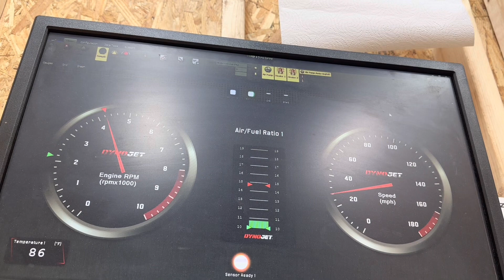The Graveyard Speedway 8/5/23 Heavy stock main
We showed up late started the main in last place made it up to 3rd.  Fun time racing!